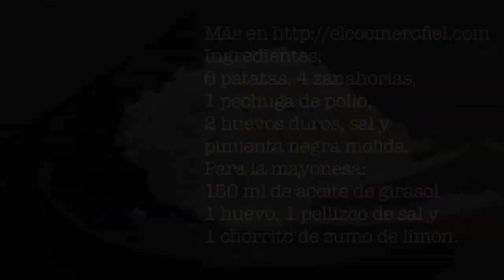EL COCINERO FIEL #487 ENSALADILLA DE POLLO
Ingredientes:
6 patatas, 4 zanahorias,
1 pechuga de pollo,
2 huevos duros, sal y
Para la mayonesa:
150 ml de aceite de girasol
1 huevo, 1 pellizco de sal y
1 chorrito de zumo de limón.